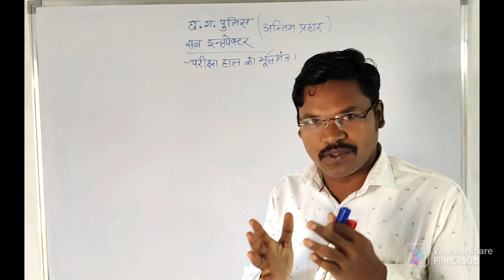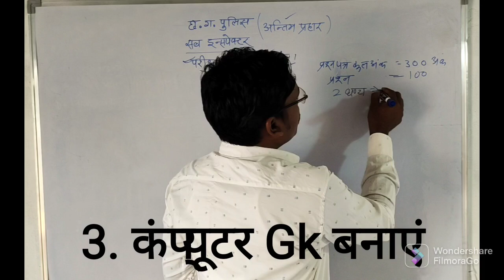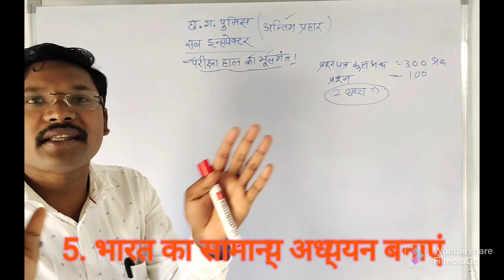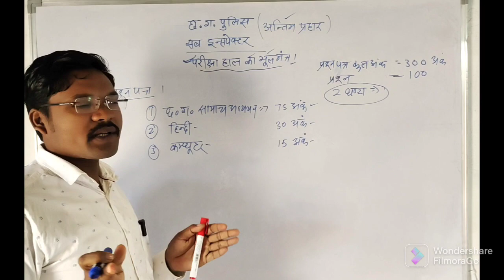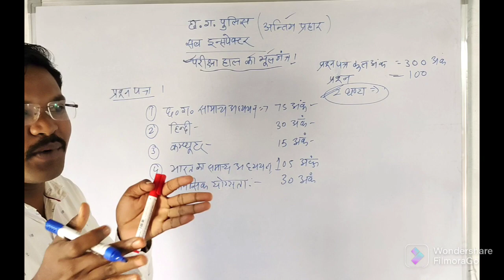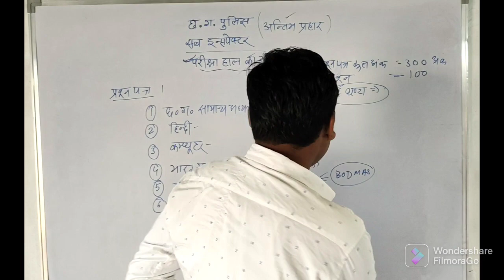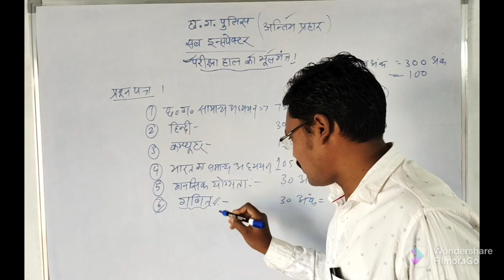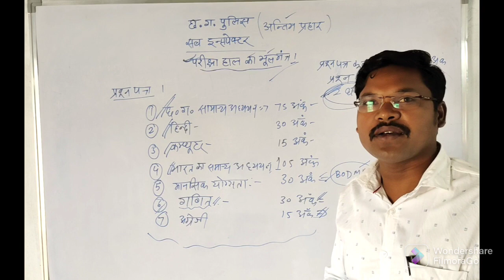Cg si exam// sub-inspector exam kaise pass kare//सब इंस्पेक्टर भर्ती/देखें सबसे पहले किसे हल करें//